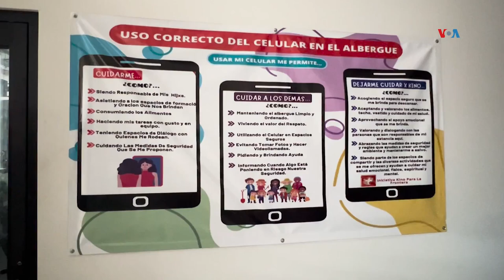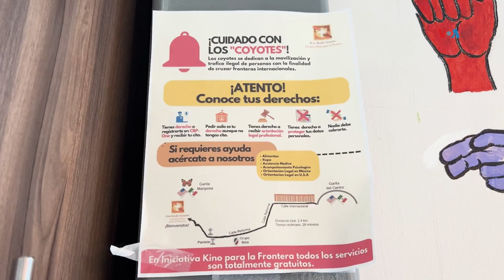Centro de atención a migrantes en Nogales, un oasis en el desierto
Migrantes deportados y en tránsito a Estados Unidos encuentran en un centro de atención en Nogales, Sonora, un espacio de alivio. Paula Díaz, periodista de la Voz de América visitó el albergue y nos cuenta el trabajo que realizan.